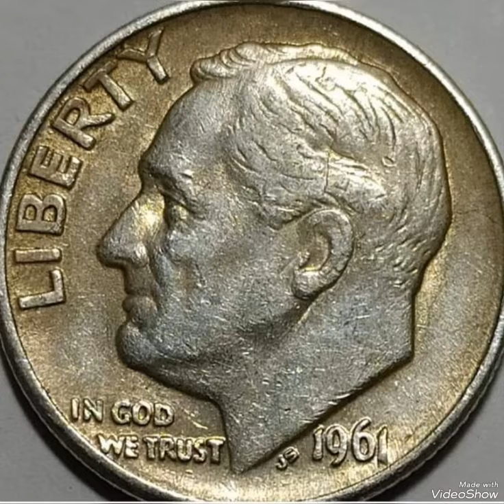1961D Roosevelt One dime mint error that are worth Big money rare.